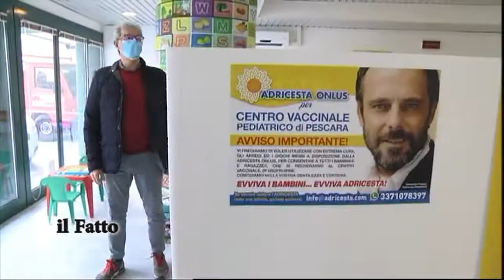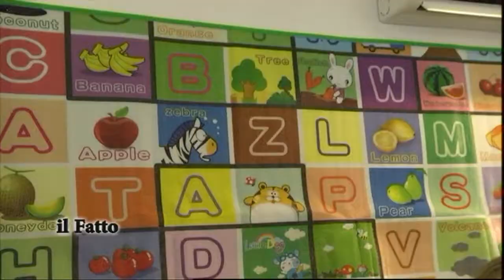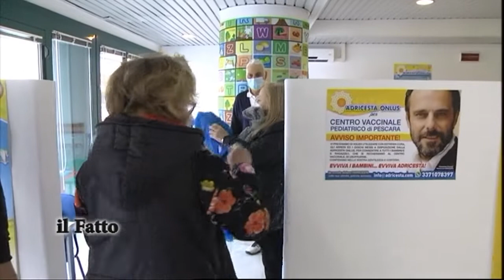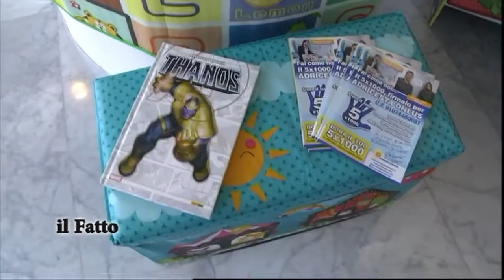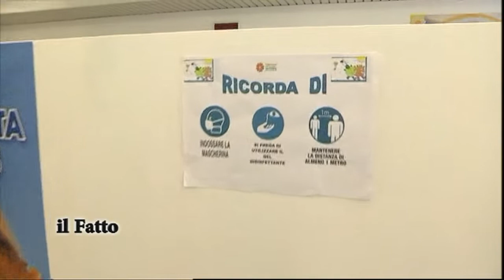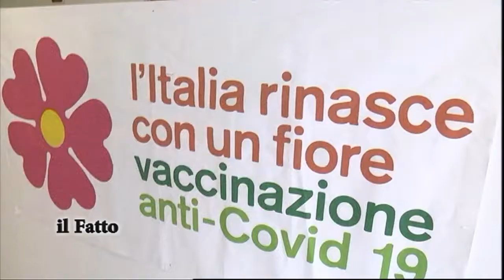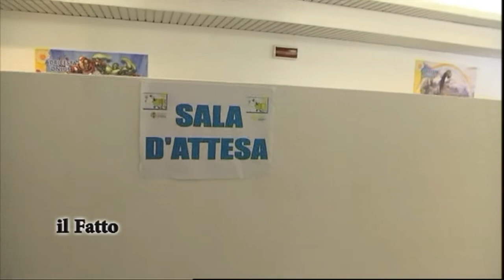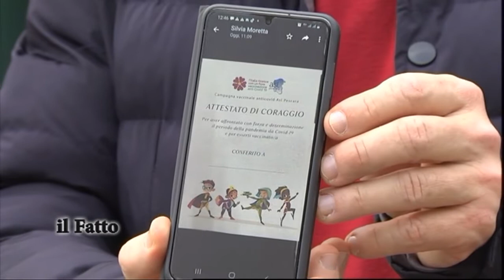IL FATTO - Vaccini ai bambini col sorriso grazie all'Adricesta